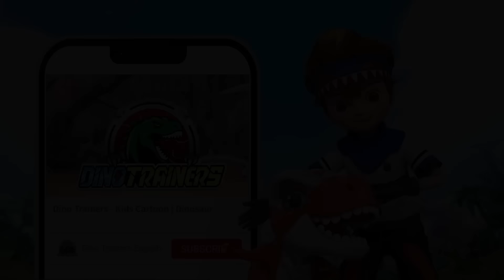【DinoTrainers S1】EP05 Rescue Pachycephalosaurus | Dinosaur for Kids | T-Rex | Cartoon | Toys | Robot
🦖 Dino Trainers meet a vegetarian dinosaur, Pachycephalosaurus. Carol is happy and decides to take this lovely little dinosaur. But the hunting team tricks Pachycephalosaurus into falling into their trap and he is choked almost asphyxiation. Will Carol successfully rescue the Pachycephalosaurus?